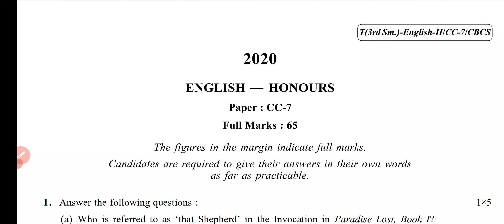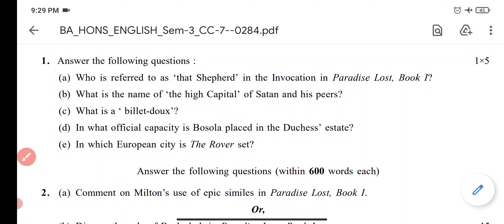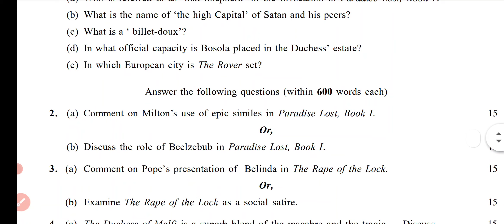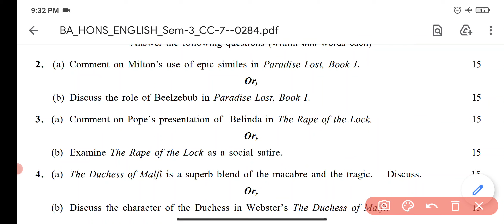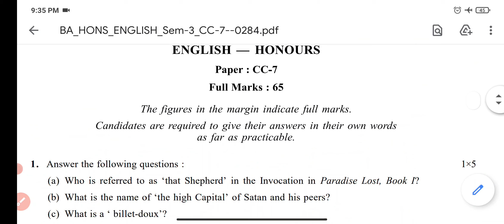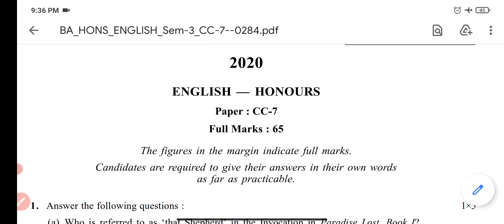C.U. SEM 3 English honours previous year question paper | CC 7